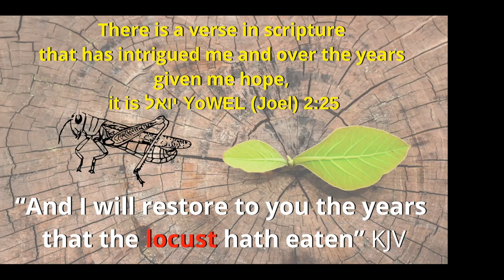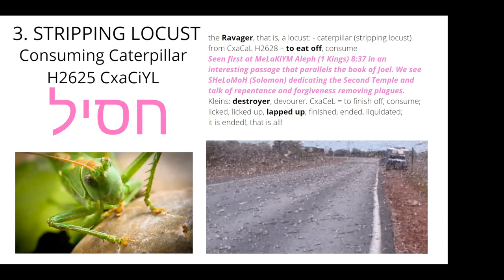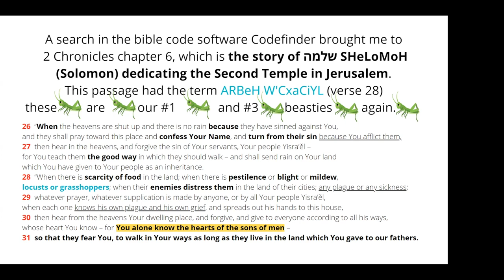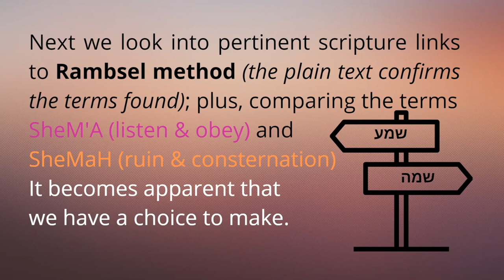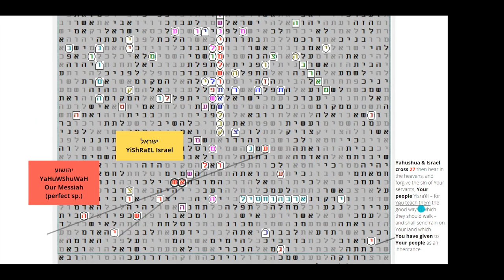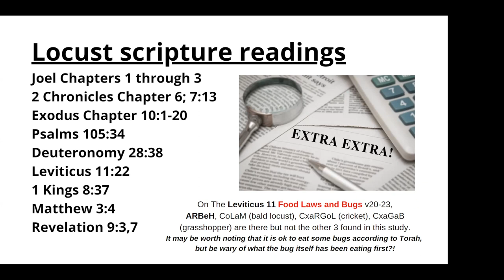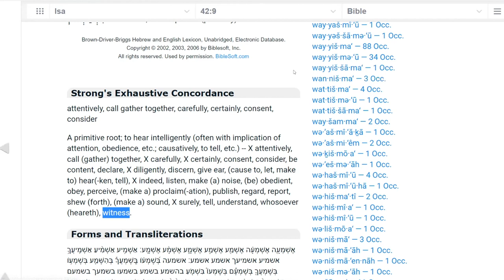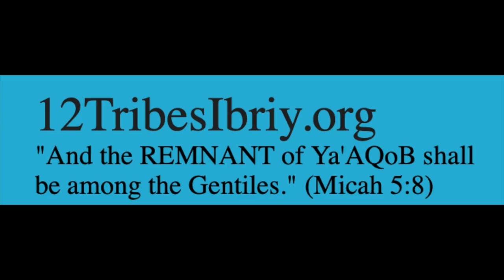Crickets, A Scriptural Presentation With Bible Code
And I will restore to you the years that the locust hath eaten. YoWEL (Joel) 2:25 KJV
"Many months have seen the preparation of this Codetable.
Intrigued by this verse and current news of "eating bugs", an epic journey of discovery ensued to dig further into the original Hebrew meanings and I found a grand harvest.

"Finding the Bible Code in 2 Chronicles Chapter 6 where SheLoMoH (Solomon) dedicated the second Temple was amazing. The throng of excited people would have been just like an excited, busy swarm.

"I challenge you to consider the path between SheM’A (listen and obey) and SheMaH (ruin and consternation).

"When I can, I will reveal the Part 2 Table I found pertaining to this.

"Shalom."
Bonnie

or Messenger on Facebook: Darla Makiyr

Restore All Truth: Isaiah 42:22, Jeremiah 16:19-21, Acts 3:19-21

If you are looking for a religious exemption, you can find one from this ministry It is freely available, but we request that you intently watch Identity Crisis, available here on our channel, first.